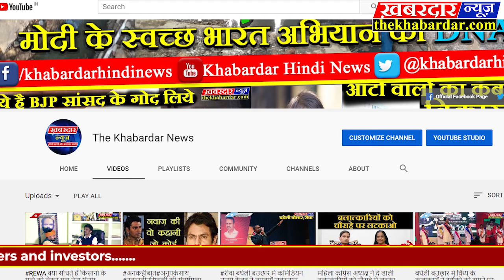RAJASTHAN भारत का सबसे विशाल चित्तौड़गढ़ का किला History and interesting facts of Chittorgarh Fort.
चित्तौड़गढ़ का इतिहास वीरतापूर्ण लड़ाइयों, राजपूत शूरता, महिलाओं के अद्वितीय साहस की कई और कहानियां सुनाता है। अपने घटनापूर्ण इतिहास में चित्तौड़गढ़ के शहर ने हमले और कब्जे के कई प्रयास देखे हैं। चित्तौड़गढ़ ने जो सबसे घातक हमला देखा है वो 14वीं सदी की शुरुआत में था। रानी पद्मिनी की खूबसूरती से आकर्षित होकर अलाउद्दीन खिलजी किसी भी तरह उसे पाना चाहता था। उन्हें पाने के पागलपन में अलाउद्दीन ने चित्तौड़गढ़ पर हमला कर दिया। पद्मिनी के पति महाराजा रतन सिंह और उनके आदमियों ने खूब बहादुरी से युद्ध किया लेकिन वो खिलजी के हाथों हारे और मारे गए। हालांकि अलाउद्दीन का यह प्रयास विफल रहा क्योंकि चित्तौड़गढ़ किले में महिलाओं और रानी पद्मिनी ने जौहर यानि आत्मदाह कर लिया।
चित्तौड़गढ़ पर दोबारा हमला महाराजा बिक्रमजीत के शासन में 16वीं सदी के मध्य में हुआ। गुजरात के सुल्तान बहादुर शाह ने राजपूतों को हराया पर इतिहास ने खुद को दोहराया जब रानी कर्णवती के नेतृत्व में महिलाओं ने जौहर कर लिया। उनके बेटे उदय सिंह जो उस समय सिर्फ एक शिशु थे, उन्हें बूंदी भेजा गया और बाद में वो बूंदी और चित्तौड़गढ़ के राजा बने।
मुगल शासक अकबर ने 1567 में चित्तौड़गढ़ पर कब्जा कर लिया। उदयसिंह ने इसका प्रतिरोध नहीं किया और पलायन कर गए और नया शहर उदयपुर बनाया। हालांकि दो किशोरों पत्ता और जयमल के नेतृत्व में राजपूतों ने पूरी ताकत से लड़ाई लड़ी और मारे गए। अकबर के आदमियों ने चित्तौड़गढ़ किले को लूटा और तबाह किया, और आज इस किले के अवशेष इस जगह के समृद्ध इतिहास की याद दिलाते हैं।